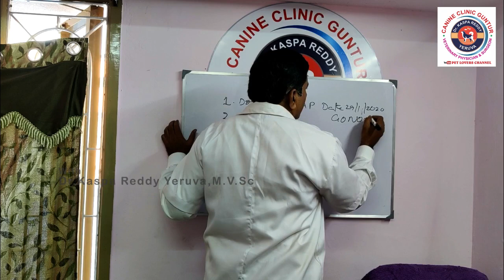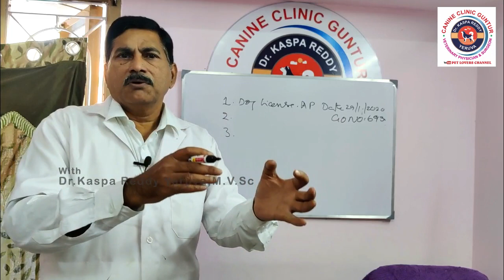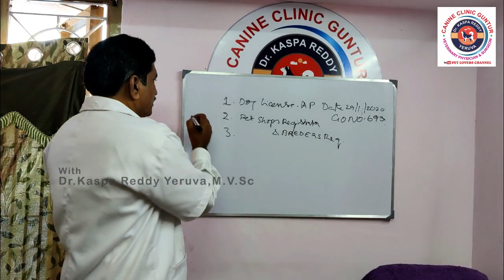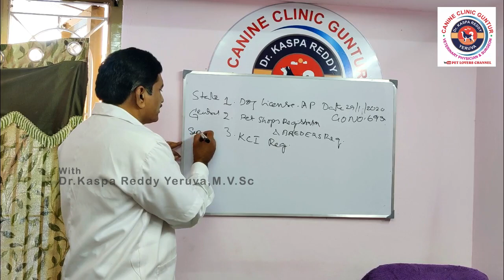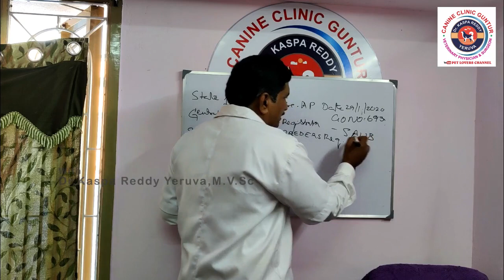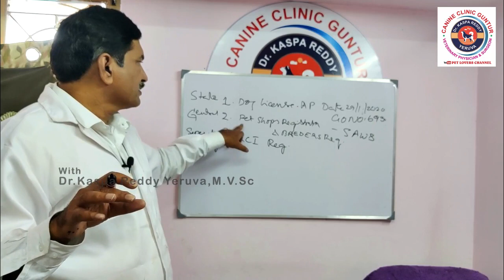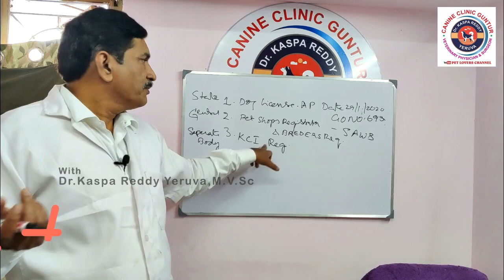AP Dog Licence Update : How to get Dog licenece in Andhra Pradesh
This video explains How to take License for Dogs and Pigs in AP (Andhra Pradesh) state India,
As per GO MS No 693 of panchayat raj and Rural development Government of Andhra Pradesh dated 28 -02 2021 ,every dog should have dog license obtained from local bodies like Gram Panchayat,Municipalities and Municipal corporations.
Each dog owner should take health certificate and Anti rabies vaccination certificate from Veterinary doctor and pay dog license fees to local bodies and obtain dog license and every year they should renew it.

Panchayat Raj and Rural Development Department – Rules relating to issue of
Licenses for rearing of dogs and pigs and control of unlicensed dogs and pigs, in
supersession of rules issued in G.O.Ms. No.345, PR&RD, Relief (Pts.III) Dept.,
Dt.14.08.1996 – Notification – Orders-Issued.